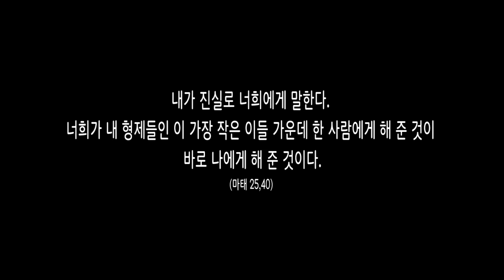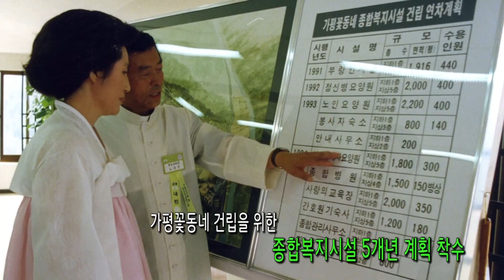꽃동네43주년, 가평30주년 기념영상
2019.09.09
가평꽃동네 잔디밭